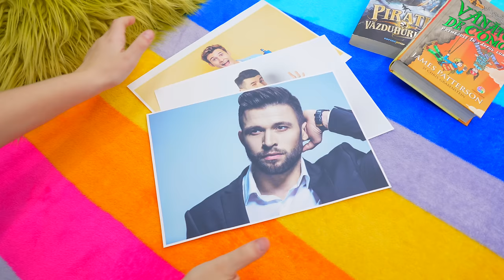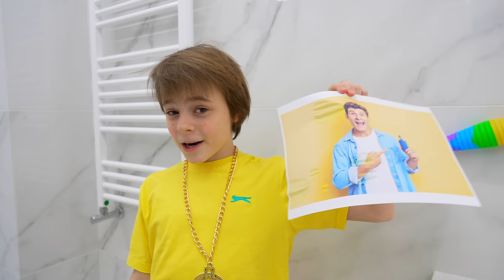Bogdan is learning the rules of behavior at school with Girl Children Sad Love Story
Bogdan goes to school, there he falls in love with a girl. Bogdan searches through books to win her heart. Look what the result was.